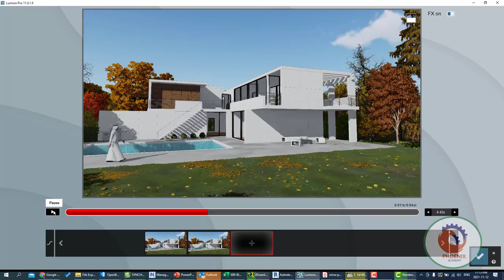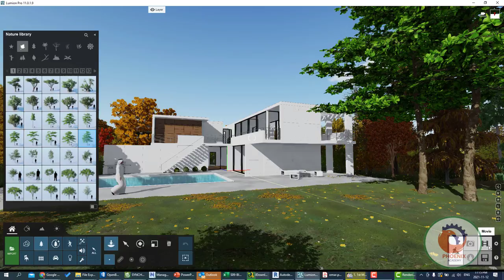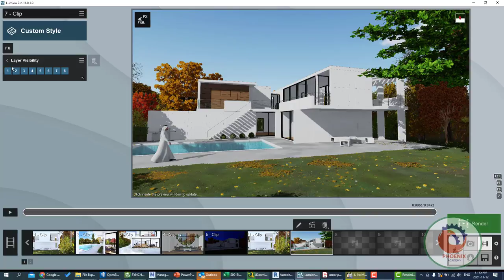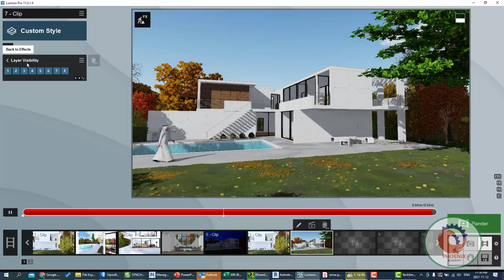LUMION Render Effects ​Layer Visibility اظهار الطبقات